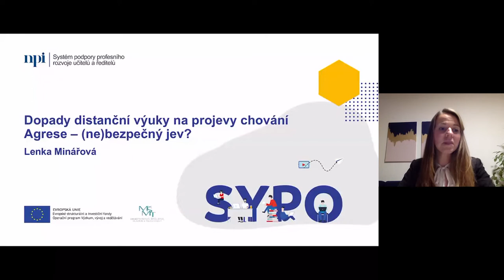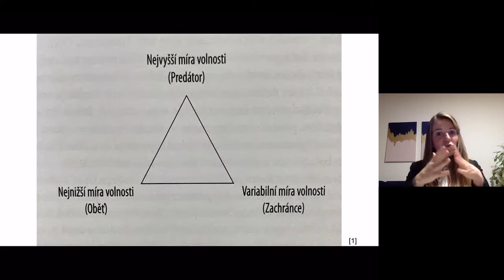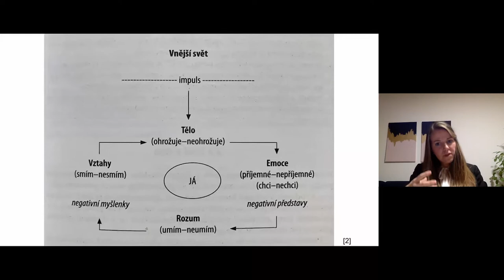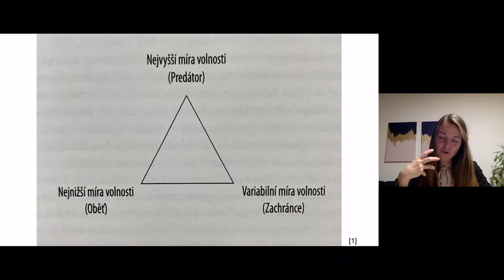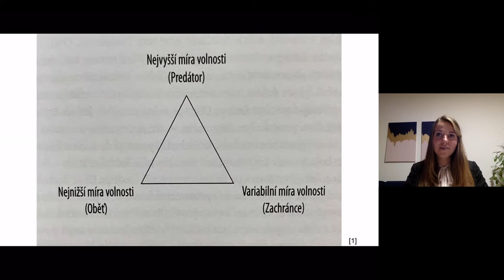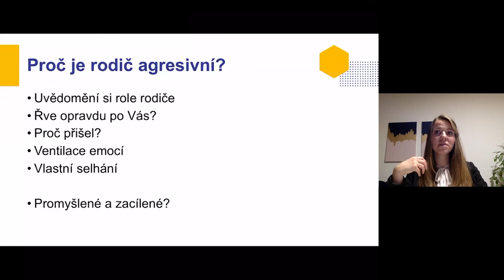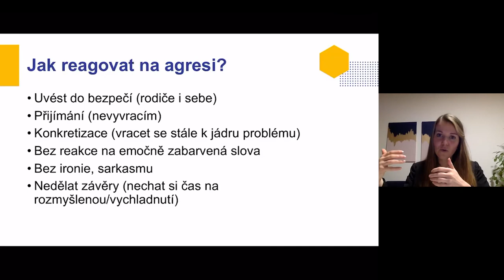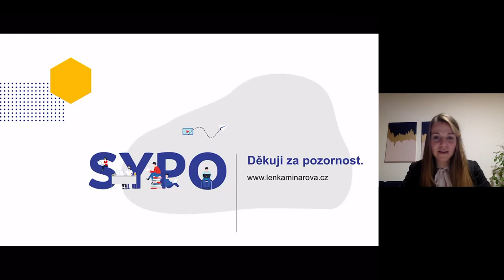MŠ, 1. stupeň - Dopady distanční výuky na projevy chování: Agrese - nebezpečný jev? - Minářová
Lektorka: Mgr. Lenka Minářová

Agrese u malých dětí je jev, který v mnoha lidech automaticky vzbuzuje odpor, potřebu potlačení či úplného odstranění. Cílem tohoto webináře je ukázat, že agrese je zcela přirozený jev organismu, je vlastní každému z nás. Ukážeme si možnosti, jak lze na tyto projevy reagovat, jak mohou dospělí vhodně zasáhnout, aby dětem pomohli a vytvořili jim bezpečný prostor pro její zvládnutí.
Společně si nastíníme teoretický rámec vzniku a původu agrese, její formy a popíšeme její projevy u dětí. Zmíníme důležitost dobře nastavených pravidel ve skupině i ve vztahu učitel - žák a uvedeme doporučení při komunikaci s rodiči.